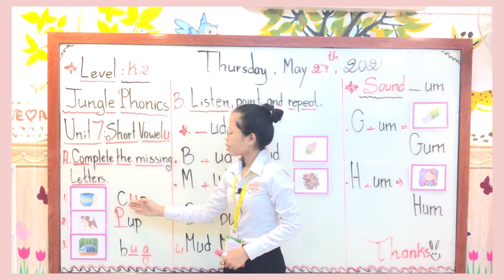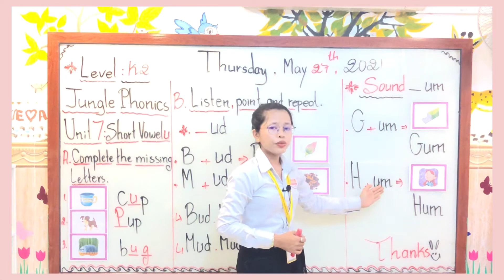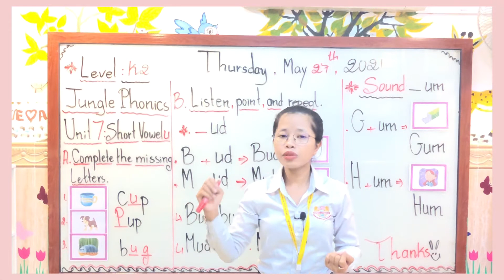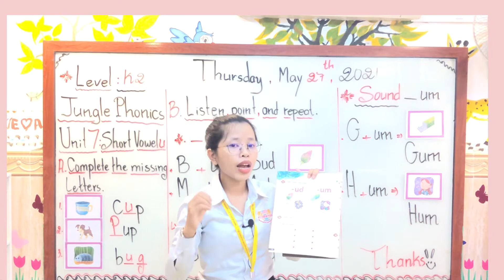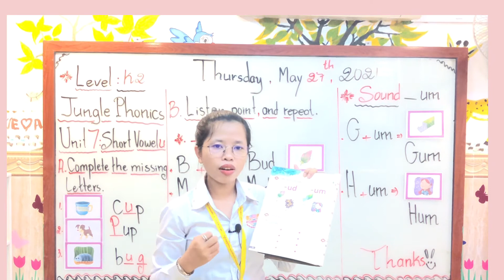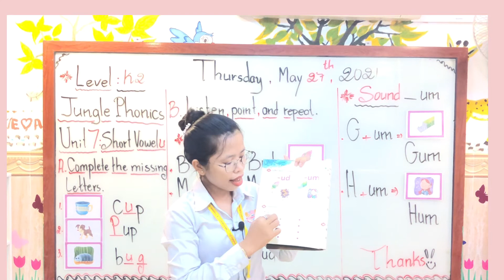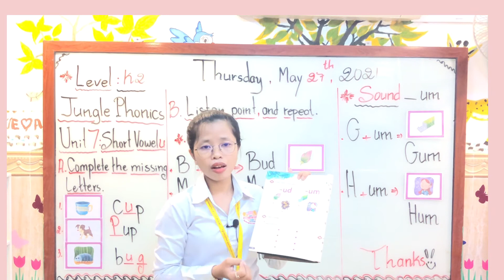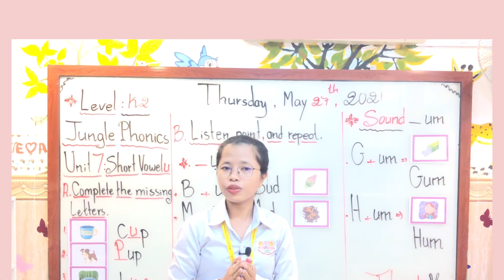Level: Kindergarten 2/ Subject: Jungle Phonics 2/ Unit 7: Short Vowel u/ Session:2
Date: Thursday, May 27, 2021/ Instructed by: Ms. El Maiyom